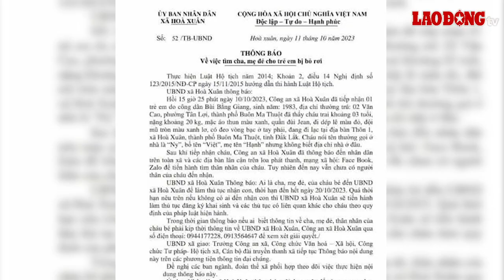Nhói lòng cảnh cháu bé 4 tuổi bị bỏ rơi trên đường | Báo Lao Động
BÁO LAO ĐỘNG | Đắk Lắk - UBND xã Hòa Xuân (TP Buôn Ma Thuột, tỉnh Đắk Lắk) đã phát thông báo tìm người thân cho một bé trai khoảng 4 tuổi bị bỏ rơi trên đường và hiện chưa có ai đến nhận.

* Đường dây nóng: 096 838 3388